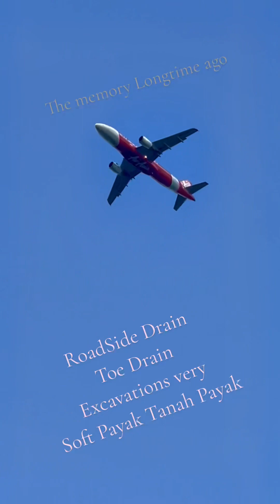25 January 2024